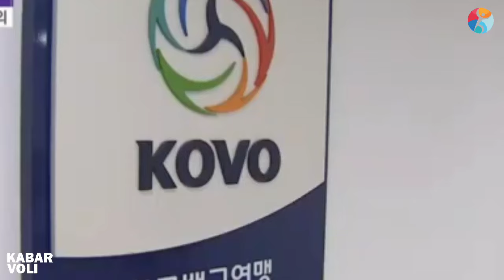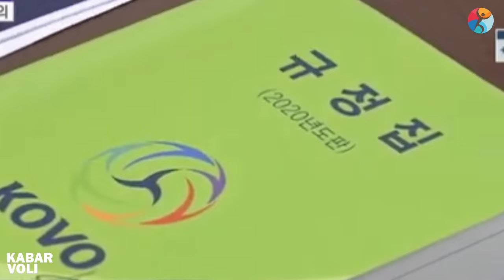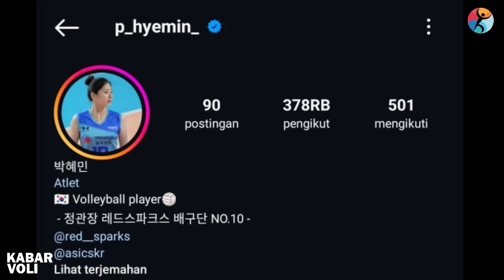MEGAWATI HANGESTRI SIAP UKIR PRESTASI LAGI💥PENGGEMAR RED SPARKS TAK SABAR LIHAT DUET BARU KO HEE JIN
TERIMAKASIH🤩